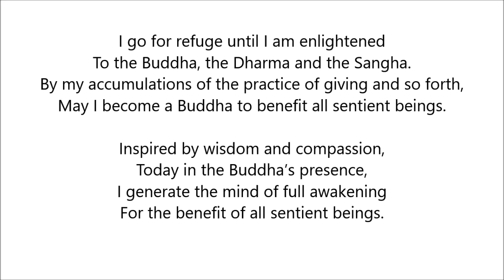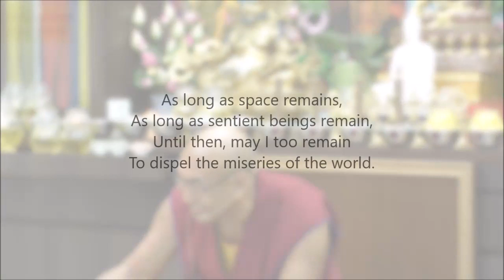01.12.2018 - LAMRIM - Session 91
Ven. Geshe Lobsang Yonten la received his Lamrim teaching directly from His Holiness the 14th Dalai Lama.

And is now kindly teaching us using The Great Treatise on the Stages of the Path to Enlightenment Volume 3 (The Lamrim Chenmo).